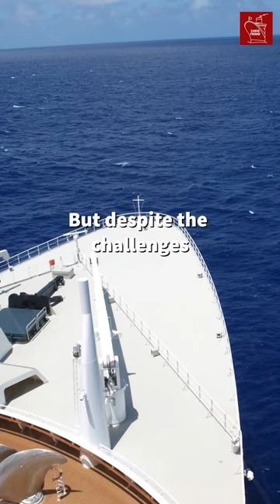Why there’s only one ocean liner left in 2024? Queen Mary 2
By the 21st century no one had built a true transatlantic liner for decades. Cunard changed that with the Queen Mary 2. When QM2 entered service there were a handful of liners left, including QE2, Astoria and Marco Polo. But today she’s the only one in service. Find out why.

Images:

Astoria, CC. BY SA 2.0 Sergei Gussev - Astoria Vigo - License